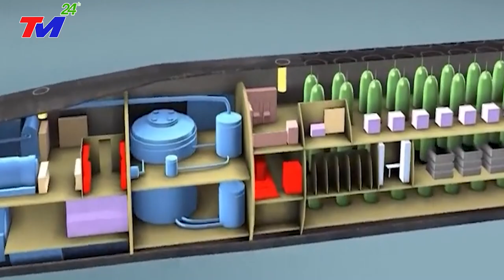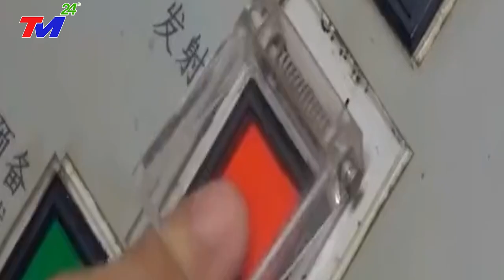Tin mới: Tại sao tàu cá Việt Nam bắt sống tàu ngầm hạt nhân Trung Quốc - Tàu ngầm rởm hay ăn may